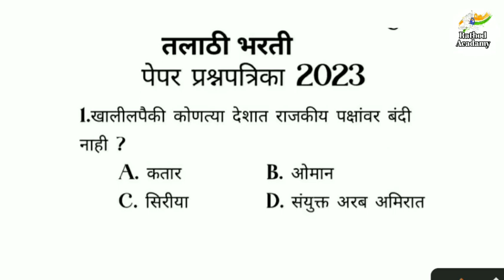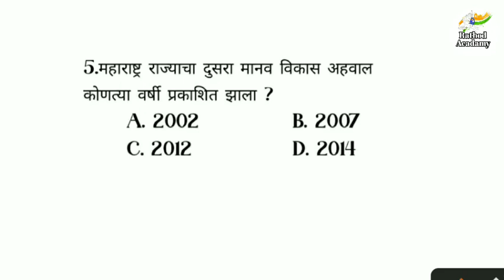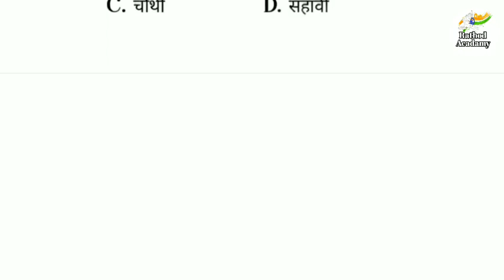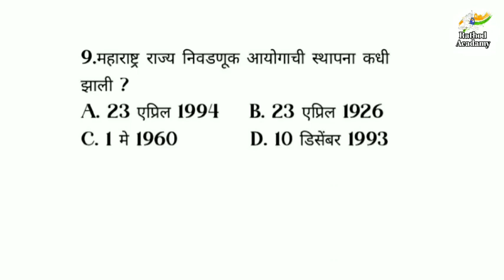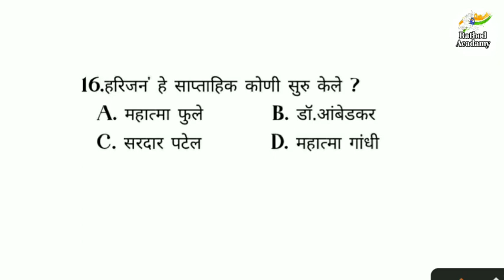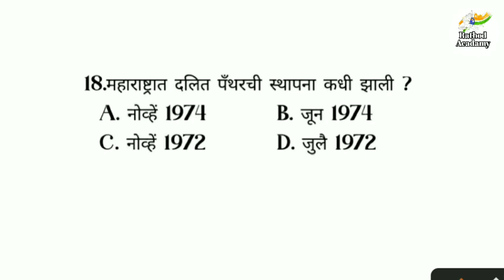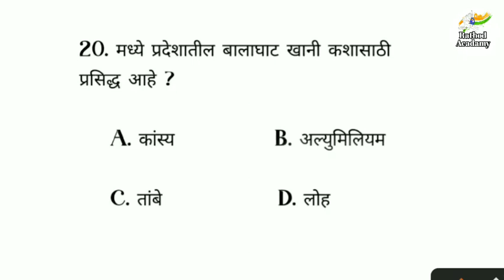Talathi Bharti 2023 Question pepar// Talathi Bharti 2023/Vanrakshak Bharti 2023/@Rathod_Acadamy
नमस्कार मित्रांनो Rathod Acadamyया youtube
channel वर आपला स्वागत आहे आज आपण स्पर्धा परीक्षा पोलिस भर्ती पेपर तलाठी पेपर मध्ये नेहमी विचारले जाणारे जनरल नॉलेज चे प्रश्न पाहानार आहोत तर हा वीडियो शेवट पर्यंत नक्की बघा आणि channel ला subscribe सुधा करा

form date
talathi bharti syllabus
marathi
talathi bharti
talathi bharti 2023 form

तलाठी
प्रपत्रिका

talathi bharti paper 2019
talathi bharti paper time